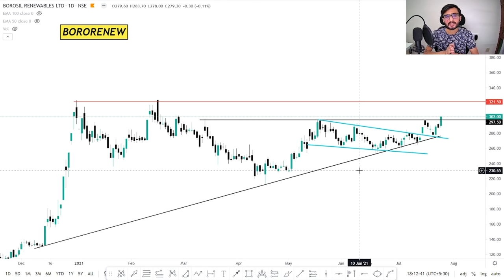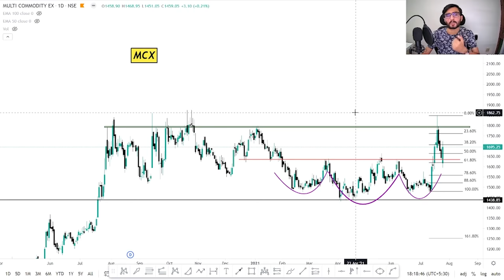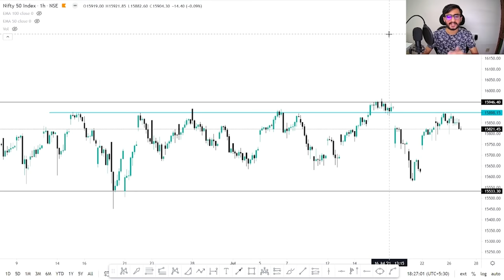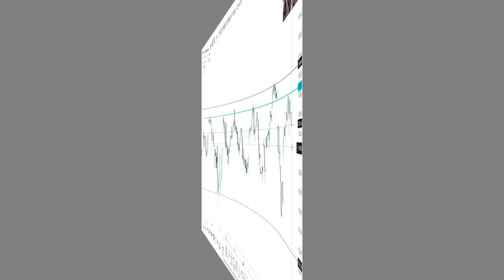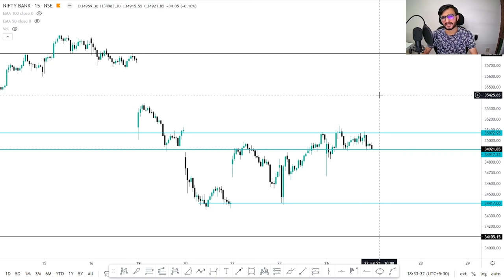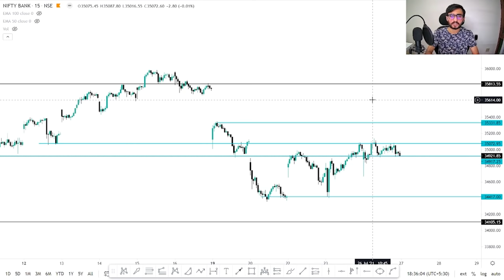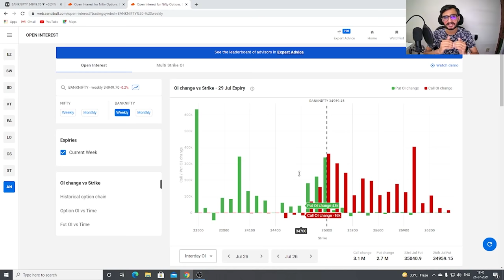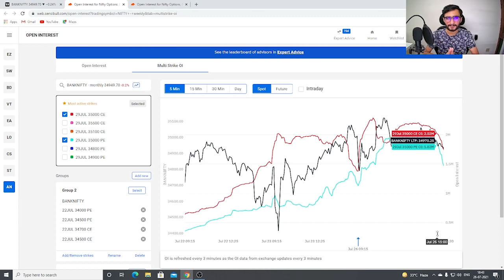Daily Intraday Calls For Tomorrow | 5 Jackpot Intraday Trading Tips | 27th July 21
Other Information !!

Live Nifty/ Bank Nifty Levels and Target and Technical Analysis for 27th july. 2021. also options strategy for "NIFTY/BANK NIFTY ".and STOCKS.

1. BORORENEW

2. CANFINHOME

3. MCX

4. GRSE

5. SAIL